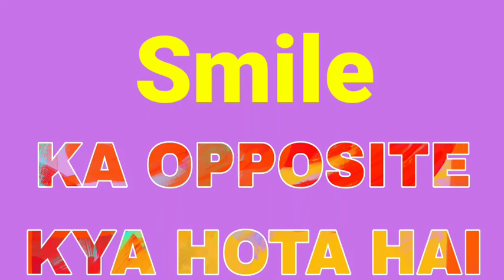Smile ka opposite word | opposite word of Smile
Title :-

Topic cover smile video :-

1 :- Smile  opposite

2 :- Smile  ka

opposite

3 :- Smile  opposite word

4 :- Smile  ka opposite word

5 :- Smile  ka opposite kya hai

6 :- Smile  ka opposite kya hota hai

7 :- Smile  ka opposite kya hoga

8 :- Smile  ka opposite word kya hai

9 :- Smile  ka opposite word kya hota hai

10 :- Smile  ka opposite word kya hoga

11 :- Opposite of Smile

12 :- Opposite word of Smile

13 :- Smile  opposite word